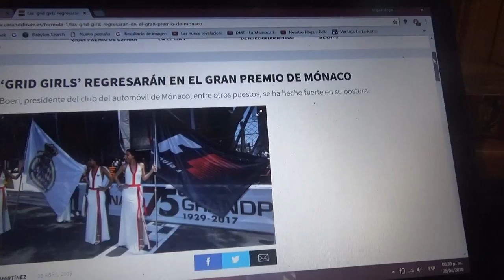Se mantienen las "Grid Girls" en el GP de Mónaco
El presidente del Club del Automóvil de Mónaco Michel Boeri entre otras autoridades del Principado han hecho fuerte de su postura